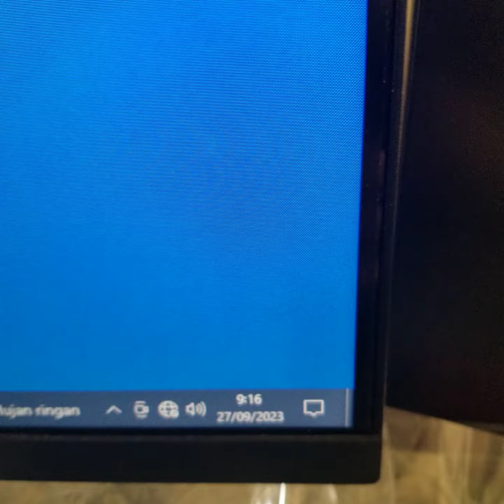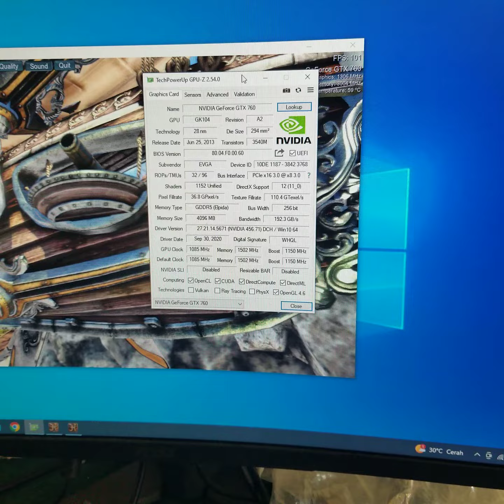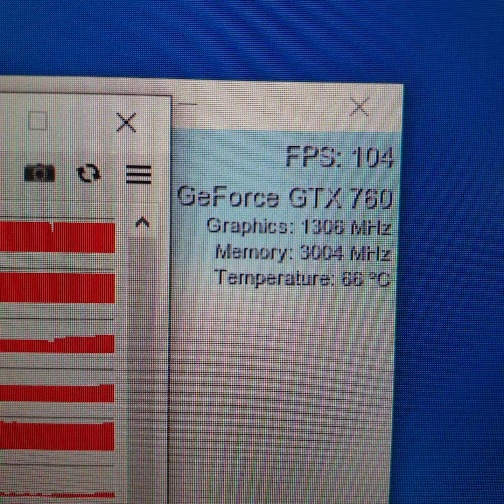EVGA GeForce GTX 760 GTX760 4GB GDDR5 256bit d**i